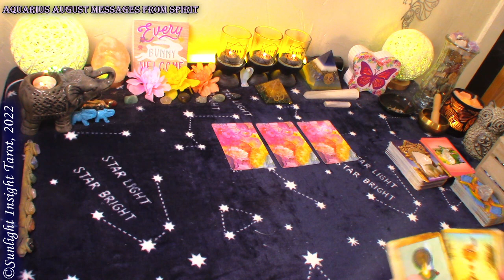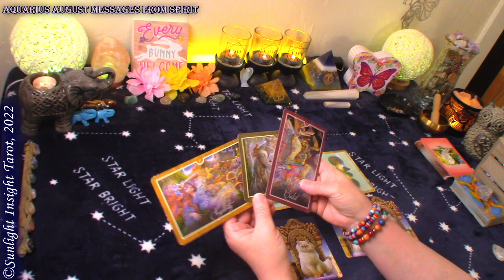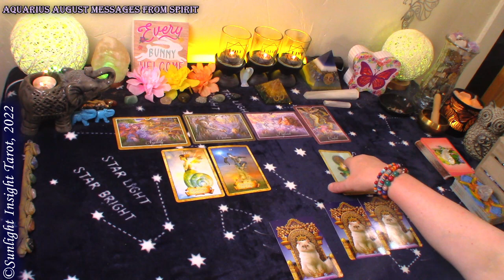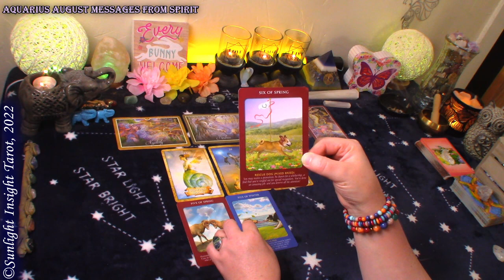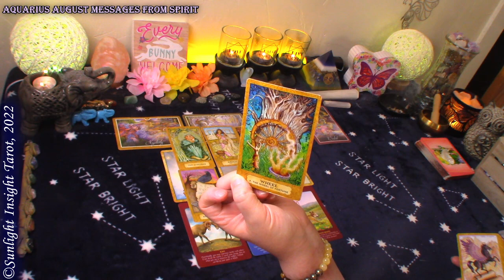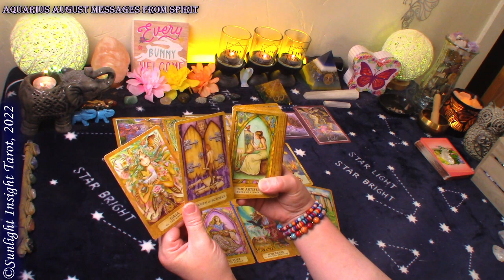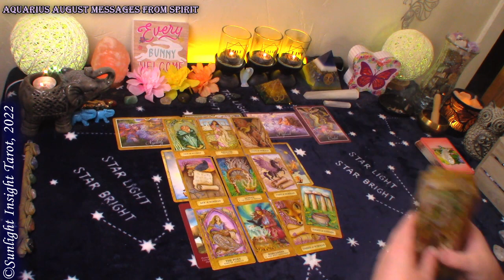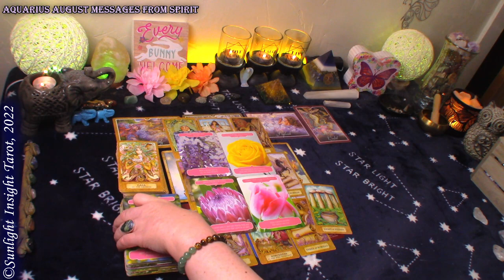AQUARIUS - A LIGHTER & HAPPIER YOU!🌞A New Direction!😄August 2022 Messages From Spirit Tarot Reading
Aquarius Messages From Spirit Tarot Reading for August 2022. Look at what you need to know right now from from universe/spirit with advice and guidance This is a general collective tarot reading for the zodiac sign of Aquarius Sun, Moon, Rising and Venus.🙏

⌛TIMESTAMPS⌛
0:00 Aquarius August 2022 Messages From Spirit Reading
1;50 Aquarius August 2022 Messages From Spirit Oracle Reading
8:50 Aquarius August 2022 Messages From Spirit Tarot Reading

Monthly Readings:
Monthly
Love
New Moon
Full Moon
Money & Career
New Love
Spirit Messages
Singles

Mary F.

Whispers of Healing Oracle
Animal Tarot Oracle
Enchanted Map Oracle
Wheel of the Year Tarot
Chrysalis Tarot
-10" Selfie Ring Light w Tripod Stand & Cell Phone Holder